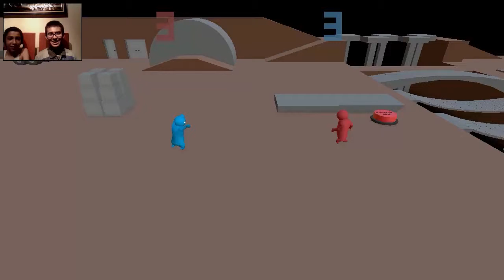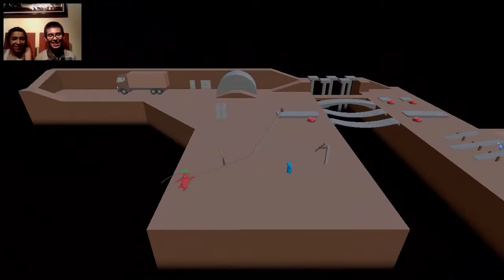Gang Beasts | Juego Random | Con Mi Hermano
Tienes Facebook y/o Twitter?